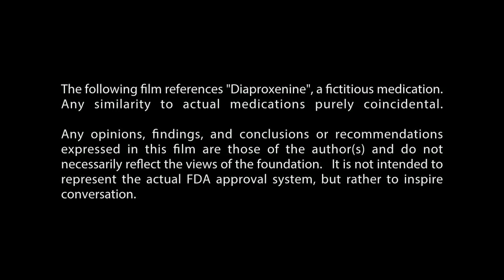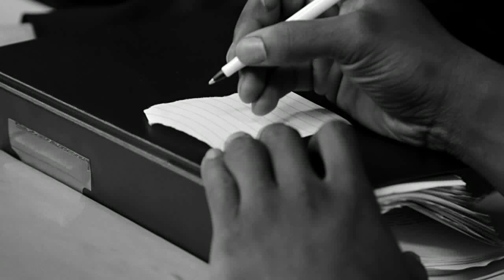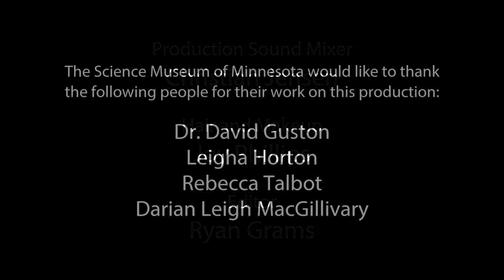Three Angry Scientists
A 20 minute film meant to inspire conversation about weighing the risks and benefits of new technology.